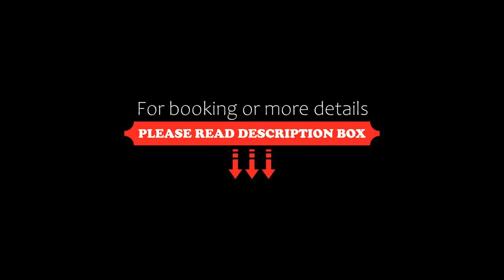Hotel Brander Hof, Brand-Erbisdorf, Germany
About Property:
This hotel in the village of Brand-Erbisdorf is surrounded by quiet Saxon countryside. Brander Hof Hotel offers traditionally furnished rooms with free WiFi internet. On-site parking is free.
All rooms at Hotel Brander Hof feature a TV, radio and private bathroom with shower. Wi-Fi is available in public areas.
Breakfast is served each morning at Brander Hof Brand-Erbisdorf. Guests can enjoy a selection of newspapers and magazines.
The Brander Hof is 5 km from ...
Property Type: Hotel
Address: Markt 4, 09618 Brand-Erbisdorf, Germany
Searching For
1. Hotel Brander Hof - Brand-Erbisdorf - Germany
2. Hotel Brander Hof - Brand-Erbisdorf - Germany Address
3. Hotel Brander Hof - Brand-Erbisdorf - Germany Rooms
4. Hotel Brander Hof - Brand-Erbisdorf - Germany Amenities
5. Hotel Brander Hof - Brand-Erbisdorf - Germany Offers and Deals
Audio Credit:
Track Title: Reasons To Hope
Artist: Reed Mathis